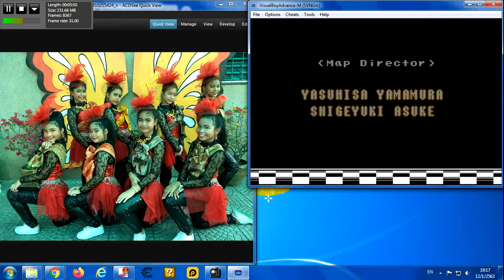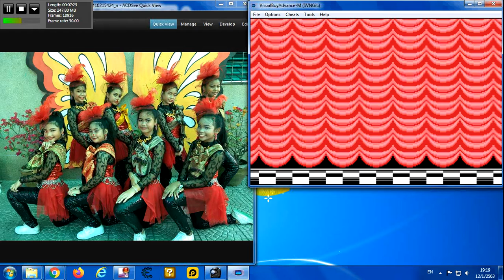Super Mario Advance Super Mario Bros 3 Big 2020 2Of2